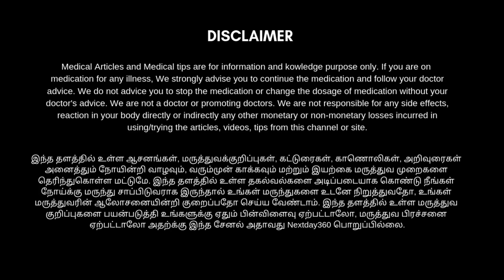முடி உதிர்வை தடுக்க | கருமையாக முடி வளர பாசி பயறு பேஸ்ட் | Home Remedies for Hair Fall | Nextday360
முடி உதிர்வை தடுக்க, கருமையாக முடி வளர பாசி பயறு பேஸ்ட்

முடி  உதிர்வதை  முழுவதும் தடுக்க,
அடர்த்தியாக முடி வளர,
கொத்து கொத்தாக  முடி கொட்டுவதை தடுக்க,
தலை முடி உதிர்வதை தடுக்க,
முடி நீளமாக வளர,
முடி வேகமாக வளர,
பொடுகு தொல்லையை போக்க,
இந்த காணொளியில் உள்ள tips மட்டும் போதுமானது.